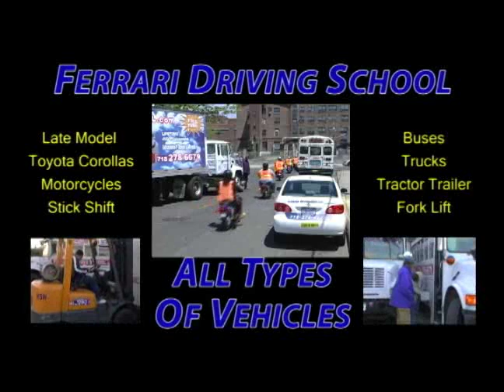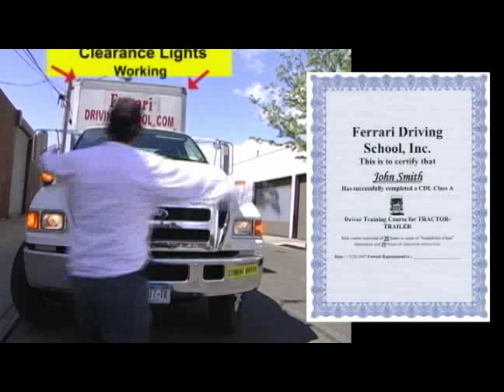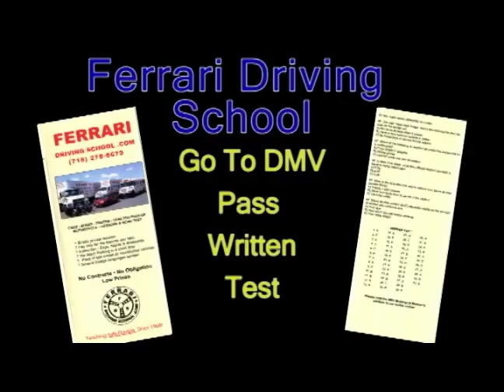Ferrari Driving School : Services Offered Car Motorcycle Truck Bus Tractor Trailer Forklift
Ferrari Driving School is the premier driving school in the NYC Metropolitan area with 5 locations in Queens, Bronx, & Brooklyn
Lessons and road test service on:
 Cars, Buses, Trucks, Tractor Trailers, Stick Shift, Motorcycle and Forklifts.